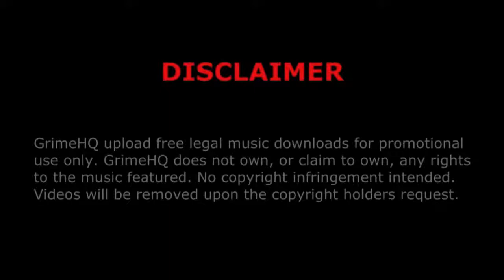Brutal - A girl tune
Title: A girl tune
Artist: Brutal
Promo: School Days Vol.1
Track: 1/6